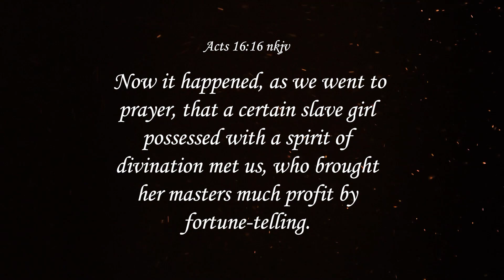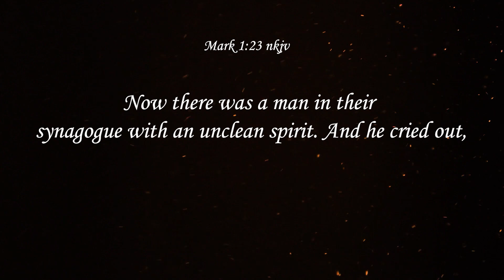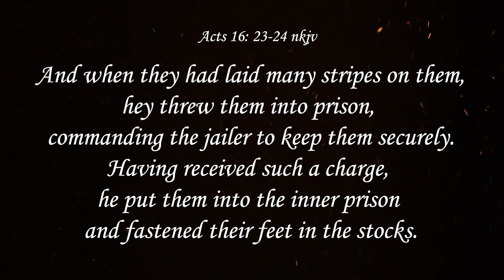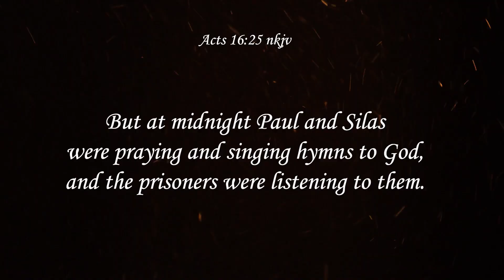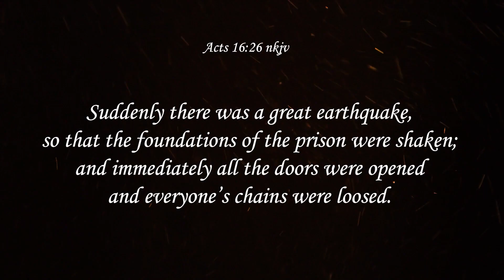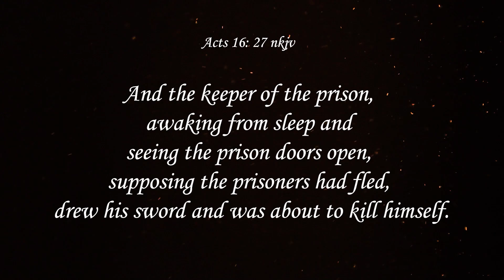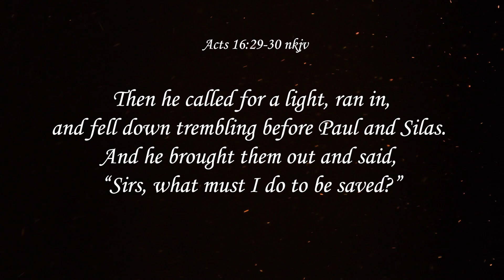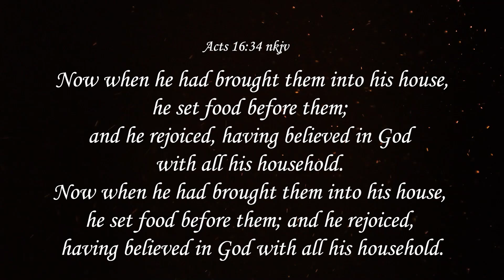Are You Willing to Suffer for God's Will? Bible Study| Rev. Marc Green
Rev. Marc Green teaches from Acts 16:25-34.  Paul and Silas are placed in prison ultimately so God would be gloried and some one might be saved.